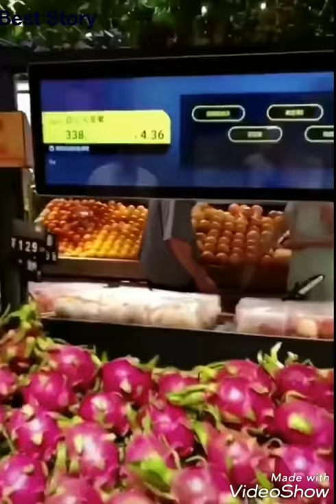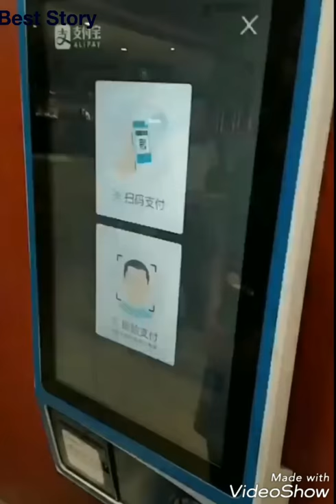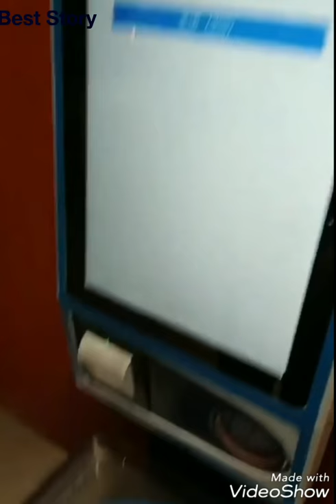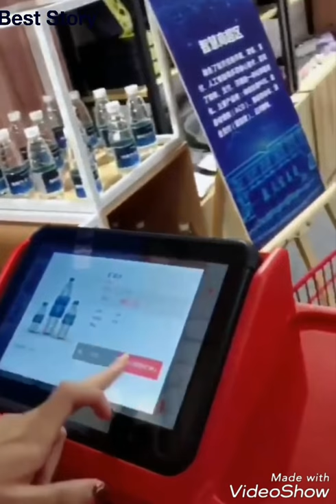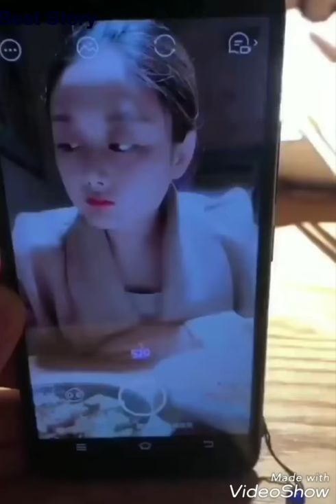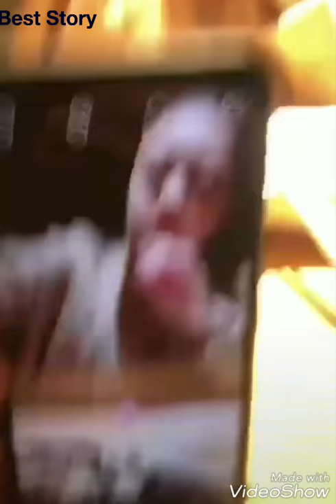Teknologi masa depan///future technology